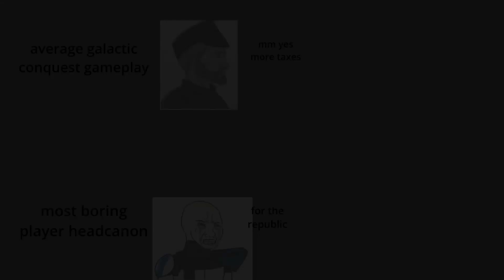Your brain on modded Empire at War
i cant be the only one